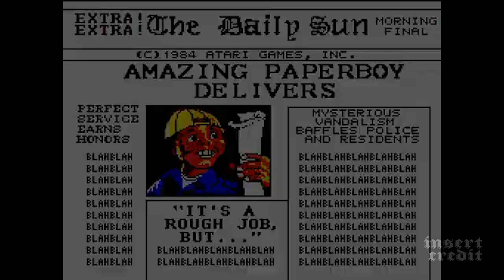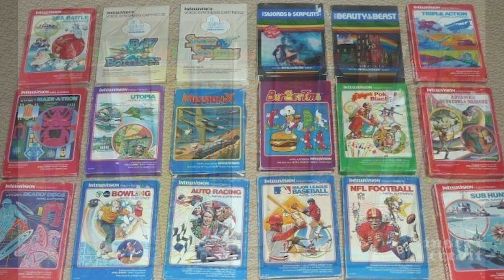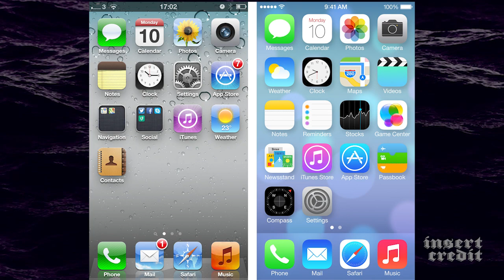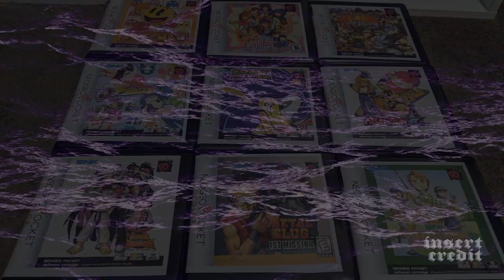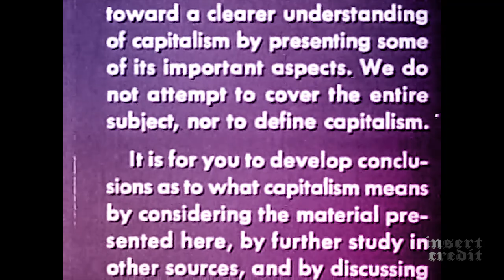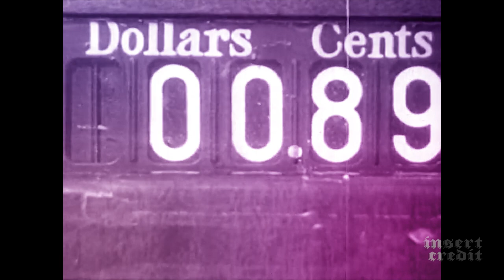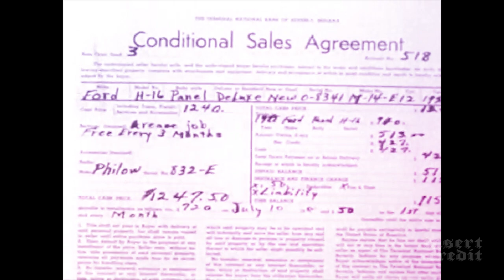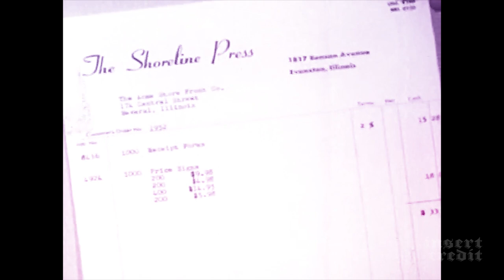Insert Credit Show 271 - FunJail, with Jason Schreier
Bloomberg Game Journalist and Author Jason Schreier joins the panel to cover Wizards of the Coast, the greatest story in video games, and whether or not buying games is ethical. Hosted by Alex Jaffe, with Frank Cifaldi, Tim Rogers, Brandon Sheffield, and Jason Schreier. Edited by Esper Quinn, original music by Kurt Feldman.

0. Intro (00:00)
1. Cliff Bleszinski asks: What food do you associate with your best gaming memory? (07:16)
2. Why is everybody so mad about Dungeons & Dragons? (15:22)
3. What is the greatest story in video games? (20:59)
4. How do you break news no one else has yet as a game journalist? (28:26)
5. You have an investor meeting in 6 minutes to pitch them a new social media network for Gamers. What’s your presentation? (34:51)
6. Spencer Gifts asks: which game console libraries boxes have the best graphic design? (40:49)
7. Under what circumstances is it unethical to buy a video game? (49:26)

LIGHTNING ROUND: MobyCritic (55:30)

Recommendations and Outro (58:50)